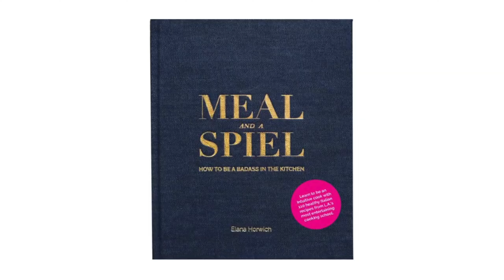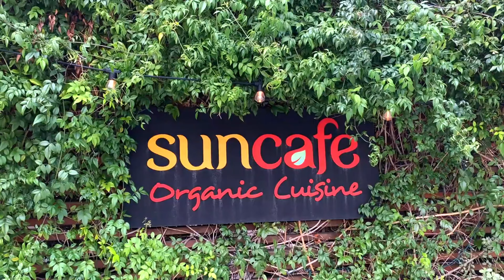Journey to Wholeness: Exploring Spirituality, Healing, and Healthy Living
Welcome to the Lisa Haisha channel. In this episode, embark on a transformative journey as we delve into the realms of spirituality, healing, and healthy living.

Cultivating mindfulness and being present in the moment can help you connect with your inner self and the world around you. Practices like meditation, deep breathing, or simply immersing yourself in nature can promote a sense of calm and inner peace.

Take time to reflect on your thoughts, emotions, and beliefs. Engage in journaling, introspection, or therapy to explore your inner landscape and address any underlying issues or patterns that may be hindering your well-being.

If you've got any questions or feedback about this video topic, please leave a comment in the comments section below!